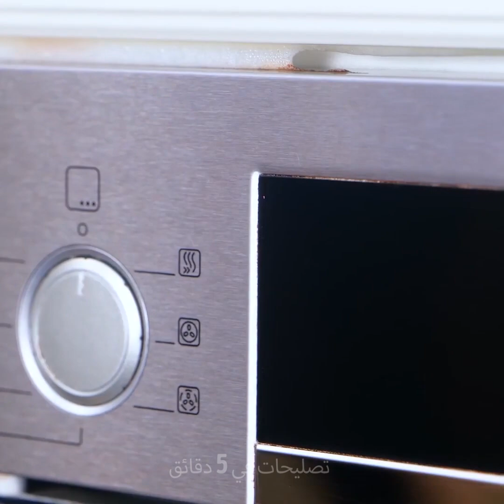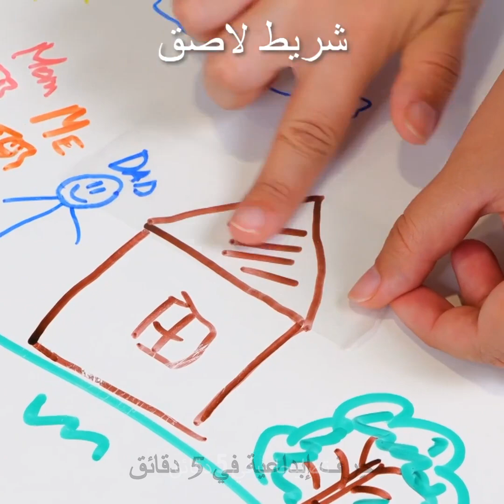تنظيفه بشكل أفضل: حيل تنظيف رائعة لمنزل سهل